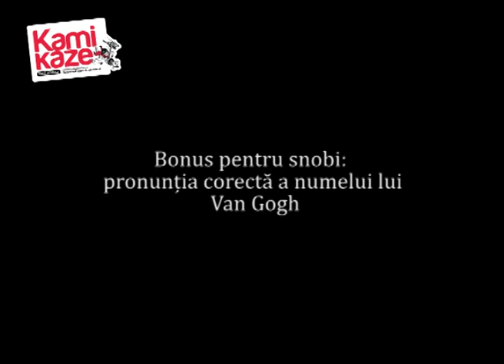Johan, olandezul traducător din București: "Marijuana trebuie legalizată"